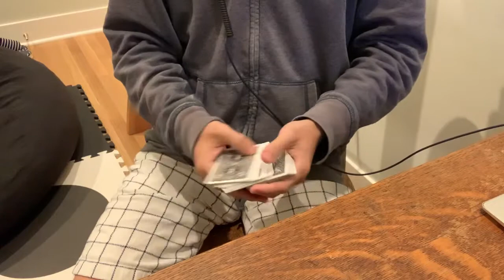MilliQ Pass progression (Day 2)